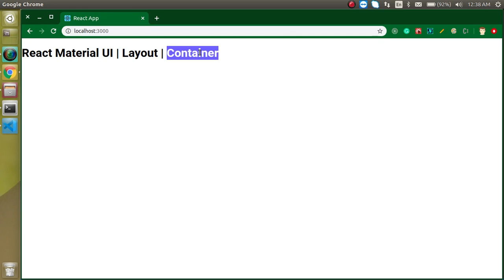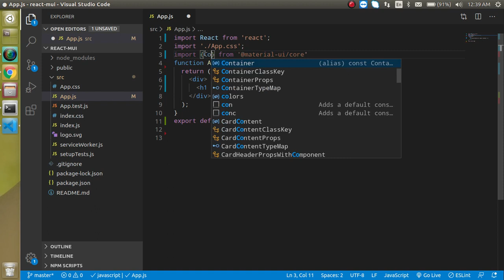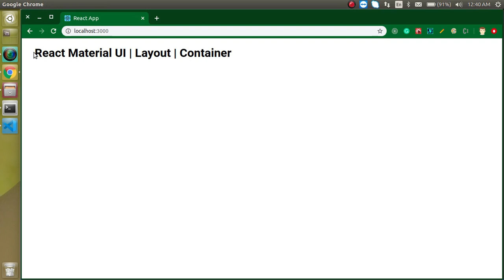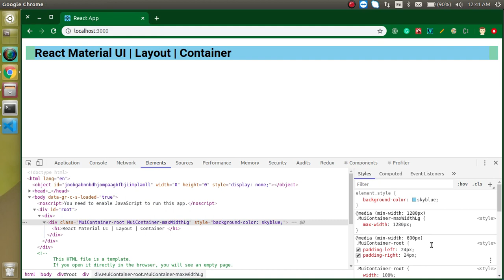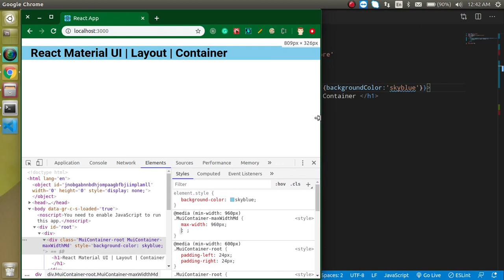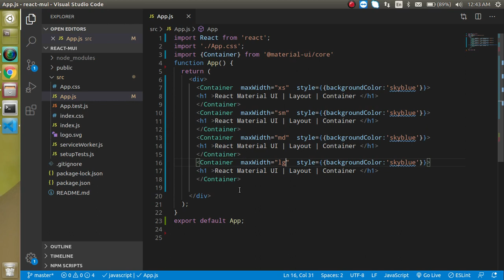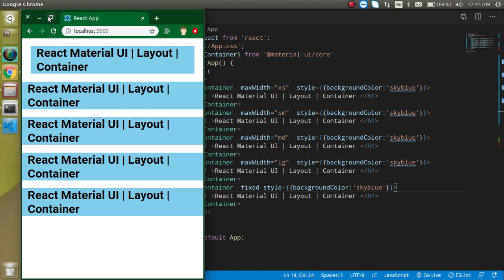Reactjs material ui tutorial in Hindi #13 Container | Layout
in this react js with material UI we learn how to use the container layout in MUI react. This video is made by anil Sidhu in the Hindi  language

the topic of material UI with react js
 The container in Material UI
    Use of Container
   Import Container
    use Container
    different size of Container